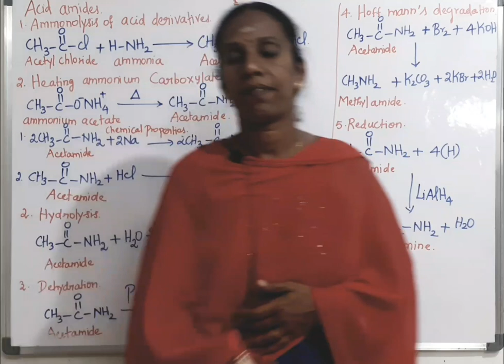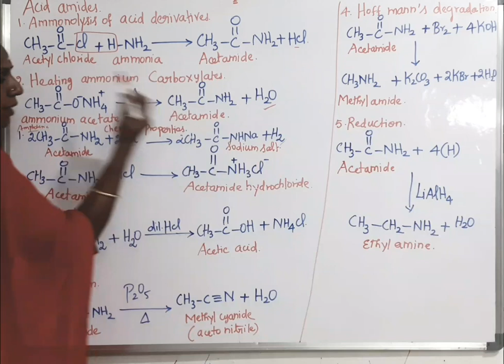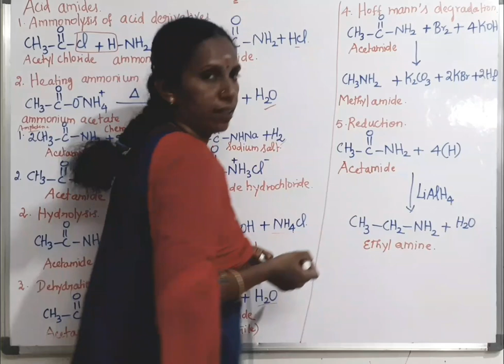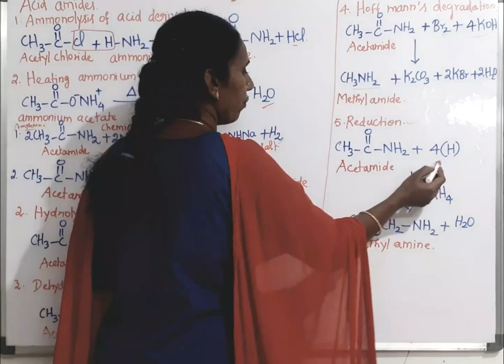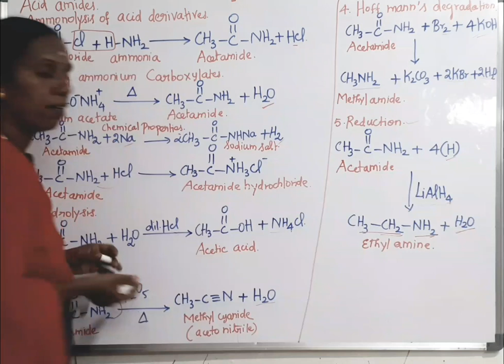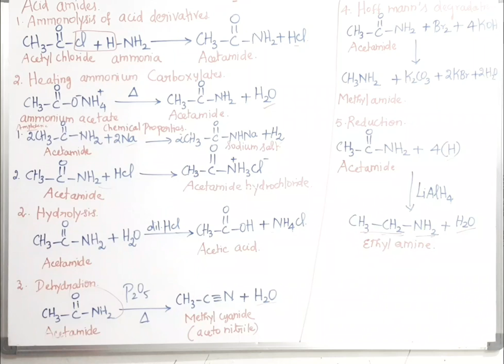Preparation and chemical properties of acid amides